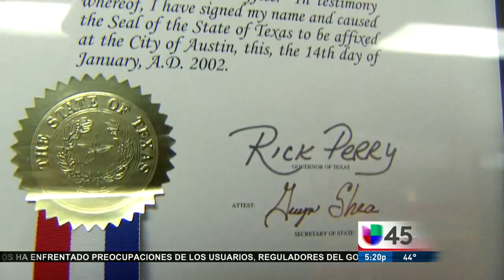CIL on Univision- Noticias 45 on Thursday, November 13th 2014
For more information about the English Language Institute LeNôtre, check the

Culinary Institute LeNôtre is the only French owned culinary arts school in the US , created in 1998 in Houston, Texas, by Alain and Marie Lenotre and offering degree programs, certificates and non-degree seeking options.
Culinary Institute LeNôtre offers 2 Diplomas and 1 Associate Degree of Applied Science in Culinary Arts. Programs are designed to teach you the fundamental skills and techniques of classical and modern cuisine through theory, extensive hands-on practice, palate training, technique, and teamwork.